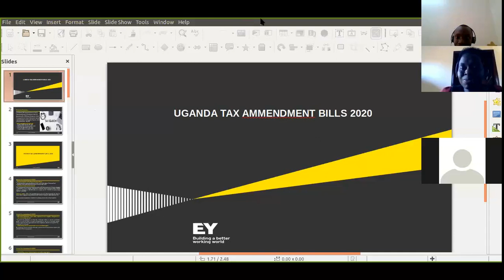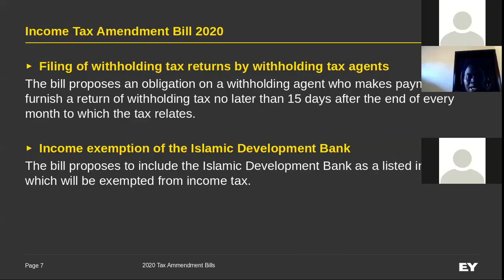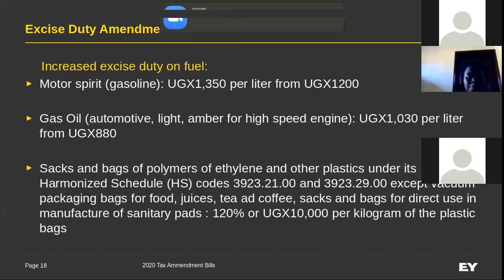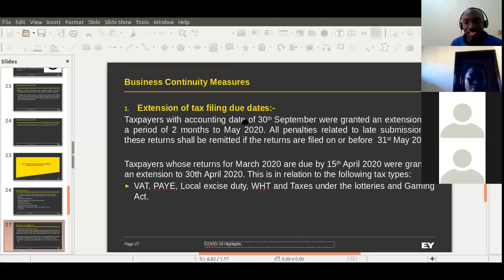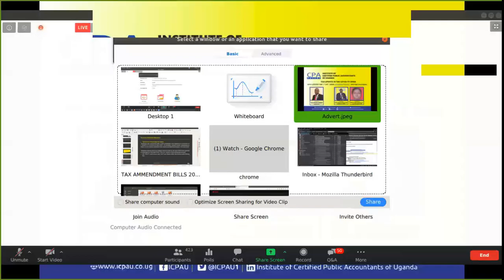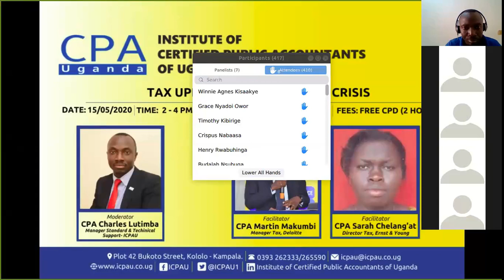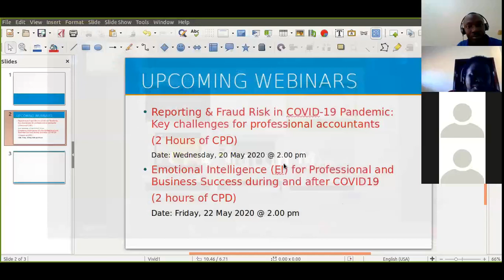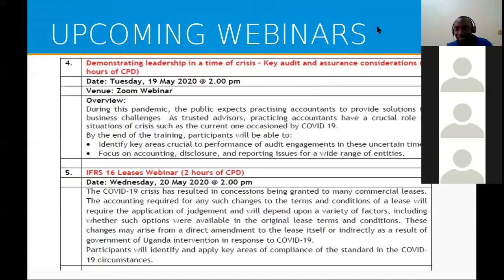Tax Update in COVID19 Crisis Webinar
The webinar discussed the latest tax developments impacting entities. Entities are suffering from reduced demand due to movement restrictions, reduced labour supply and constraints to sourcing material inputs among others. Tax administrators have come up with ways to make the situation more manageable by the taxpayers. Before examining what tax changes are being canvassed, it is worth understanding the scale of the
economic and budget problems the Government may be facing in this crisis.
The webinar will include insights on different tax heads, analysis, and comments on tax policy in the coronavirus situation, as well as additional material on potential government responses to address the current economic challenges.